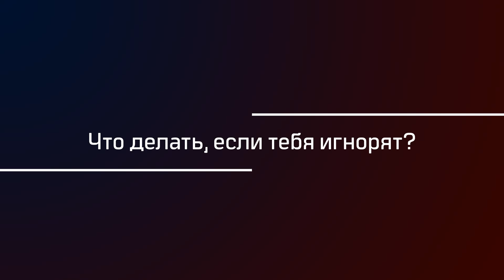Конфликты, где соционика не поможет. Cоционика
Соционика и конфликтология. Все ли конфликты помогает решить соционика? Можно ли, зная тип партнёра, подстроится? Как себя вести в разгар ссоры?

ТАЙМИНГ
00:00 - Конфликты, в которых соционика не поможет.
05:47 - Что делать, если тебя игнорируют или тебе что-то навязывают?
08:50 - Как быть в момент конфликта?